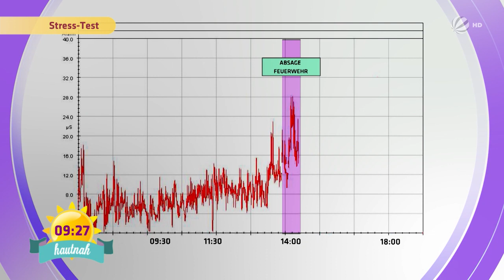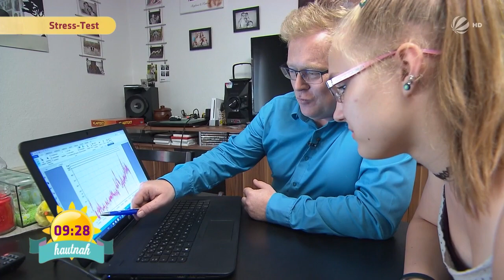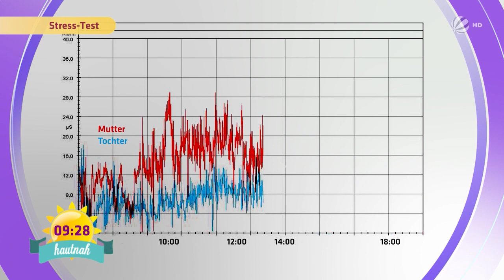BOURNOUT WEGEN FAMILIENSTRESS: So anstrengend kann Familie sein! | SAT.1-Frühstücksfernsehen | TV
Burnout durch Familienstress? Kann das wirklich sein? Wir haben mit einer Familie den Stresstest gemacht.